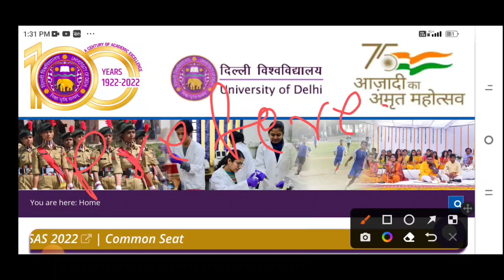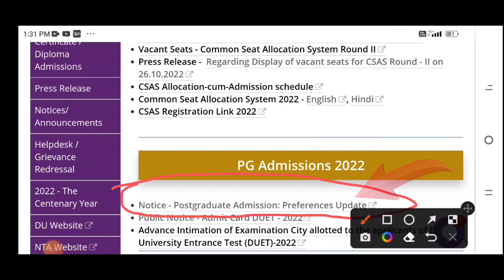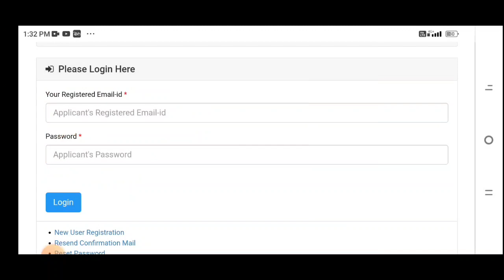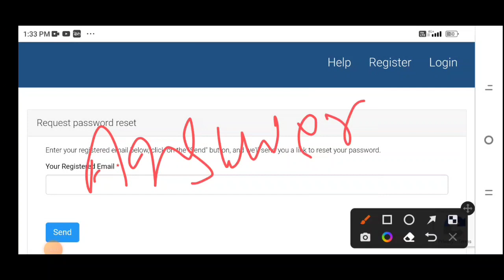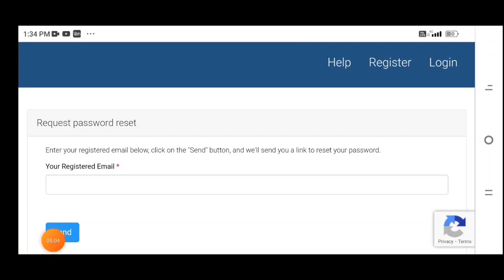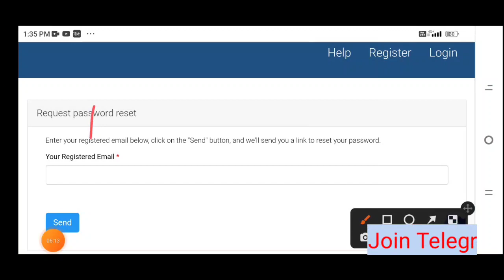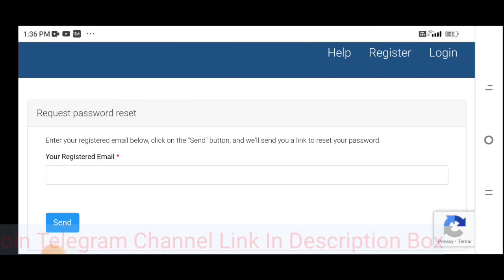DU B.Ed 2022 | Result कब आएगा | Duet pg Answer Key Release 2022 | pg Collage preference Changes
DU B.Ed Results & Answer Key कब आएगा | B.ed Admission Procedures 2022 |Document |@Exampointsuccess

DU B.Ed Expected Cut Off 2022 | कितने Marks पर कौनसी Collage मिलेगी | College | Seats | FeeStructure

DU B.Ed Cut Off Update 2022 | DU llb cut off | कब आएगा Ist cut off list | duet Bed Results 2022 |bed

DU B.Ed Expected Cut Off 2022 | DU llb cut off | किस Subject कि सबसे कम जाएगी Final cut off du b.ed

DU B.Ed Exam Expected Cut Off 2022 | b.ed Result कब आएगा | इन Subject  का cut off कम रहेगा du b.ed

DU B.Ed 2022 | Exam होने के बाद क्या रहेगी  Expected Cut Off | B.Ed Previous  CutOff List यह रही थी

DU B.Ed Exam Admit card घोषित 2022 |पिछ्ले साल् पुछे गय Question  करके जाओ | du pg llb,ma,m.ed Exam

DU B.Ed Admit Card Released 2022 | Admit Card कैसे करें Download | Duet Pg Entrance Exam Admit card

Du B.Ed 2022 | Exam Strategy इस तरह से होगा Selection पक्का B.ed 2022 | Syllabus के According करो बस

Duet PG Entrance Exam Date Out 2022  | du b.ed m.a llb All pg date out

DU B.ED Entrance Exam 2022 | B.Ed Entrance Exam इस Date होगा |यह Topics पढ़ लो बस हो जायगा परीक्षासफल